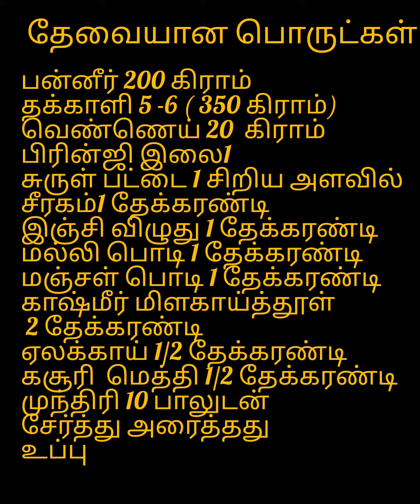Paneer butter masala recipe#No onion and garlic#ingredients in English and tamil#krishnaa's kitchen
Musician: @iksonmusic
krishnaa's kitchen#no onion no garlic recipe#Paneer recipe